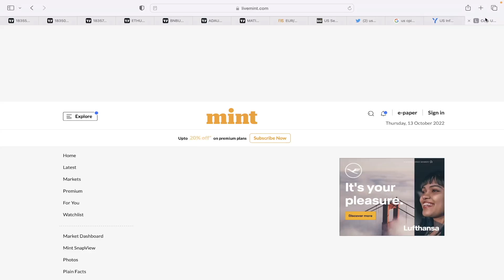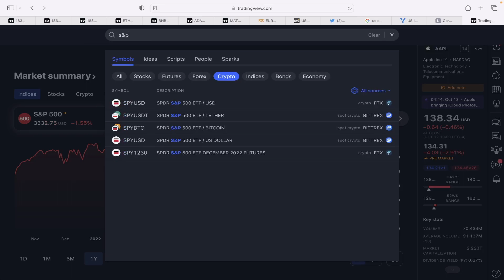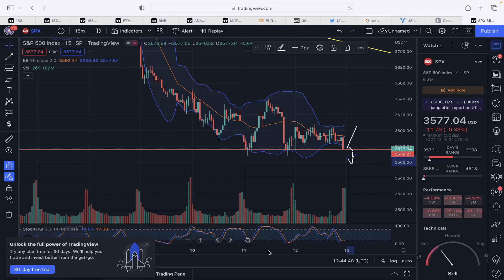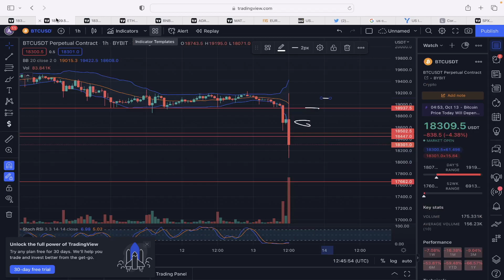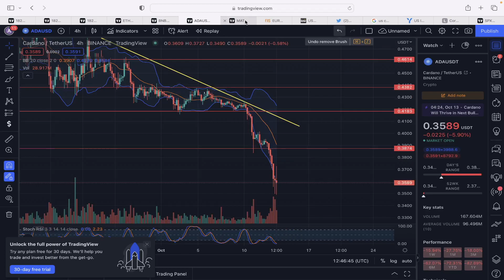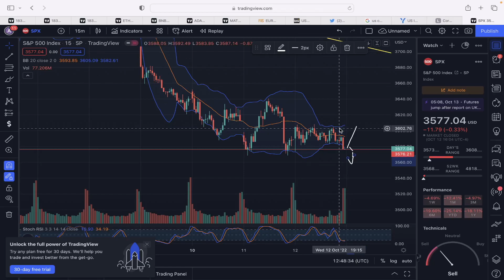Bitcoin Very Urgent Update 😱 | Cpi Good Or Bad ? | Crypto India News Today Hindi | Bnb & Eth